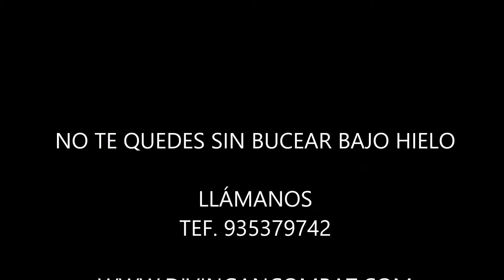BUCEO BAJO HIELO 2016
El buceo bajo hielo es una de las experiencias más emocionantes y atrevidas en las que te puedes enrolar.

Nosotros te preparamos un día inolvidable en el que incluimos una subida en telesilla a los 1.700mts donde nos esperan las motos de nieve con todo el material de buceo preparado para subirnos a los 2.200mts de Altitud.

Justo al lado del lago disponemos de una caseta de madera con calefacción para facilitarnos la estancia dándonos comodidad.

Siempre siguiendo las recomendaciones de nuestro personal cualificado, nos veremos envueltos en un mundo de nieve y hielo en el cual desde abajo la luz se transforma en color y el frio en sensación en estado puro.